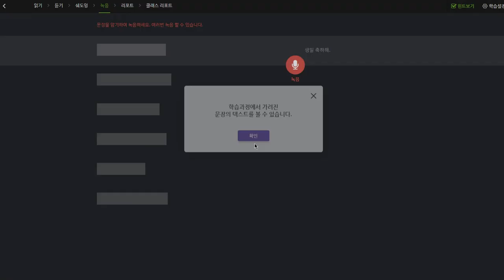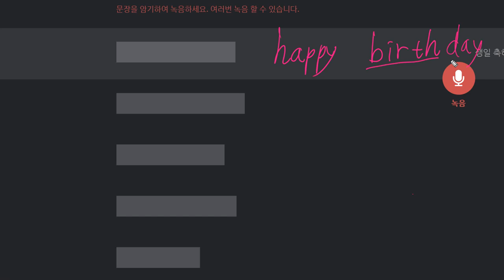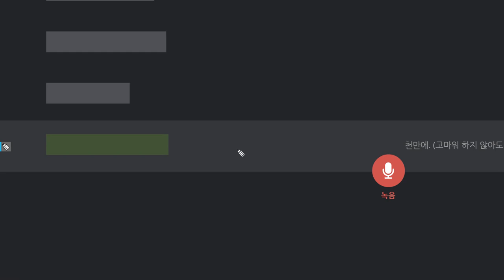박채연 2019 11 01 일대일